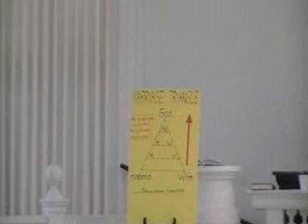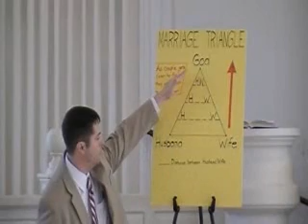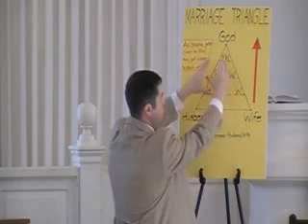Healingsprings 2-12-12.wmv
How healthy is your marriage? Is your husband or wife your best friend? After God created Adam and declared "It is not good for man to be alone", He gave Adam a wife. This Sunday at Healing Springs we'll examine relationships and see how a successful marriage should work. God created marriage...His Word is our instruction manual on the subject! And baptismal.